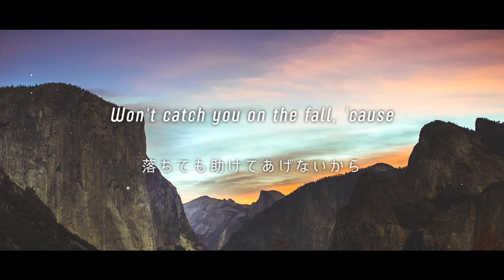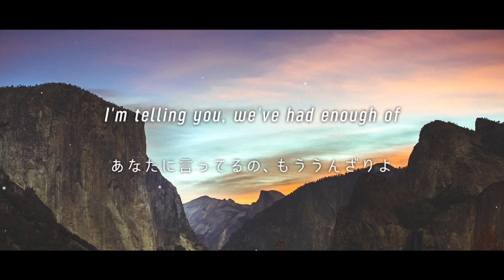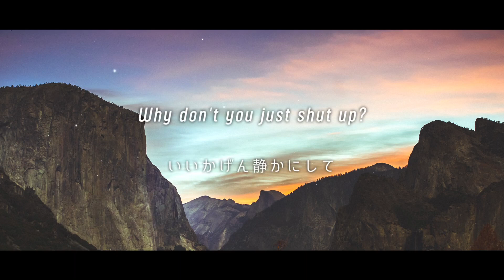[和訳] Alan Walker & UPSAHL - Shut Up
Alan Walker & UPSAHL - Shut Up を和訳しました

アランのアルバム、"Walkerverse Pt. II"に収録された一曲
昔のアランっぽさがあっていいですね

※曲の内容や解釈が難しいものはできない可能性があります